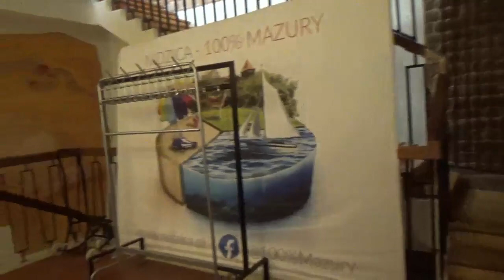3252=Nidzica 30 grudnia 2023 zamek muzeum BASZTA kaplica przerobiona na dom kultury